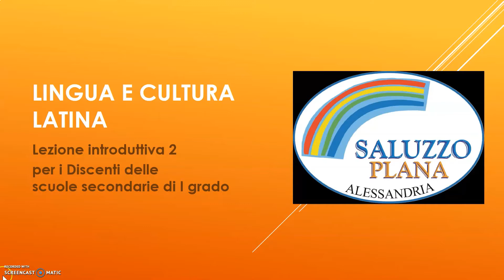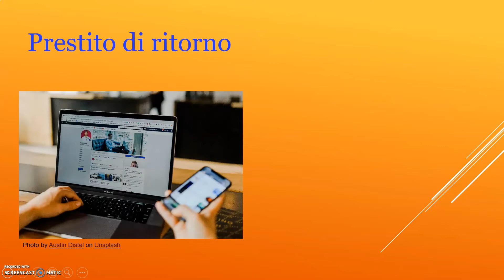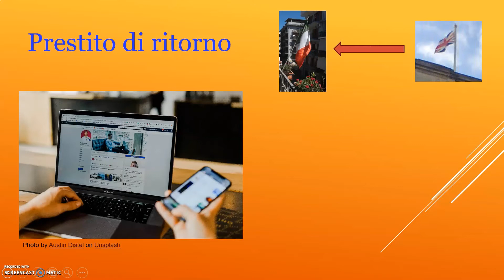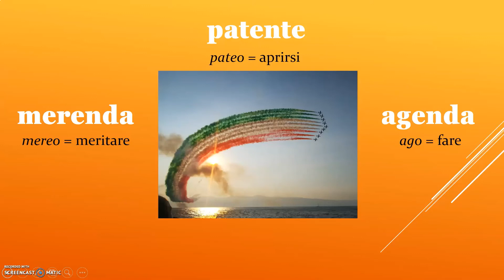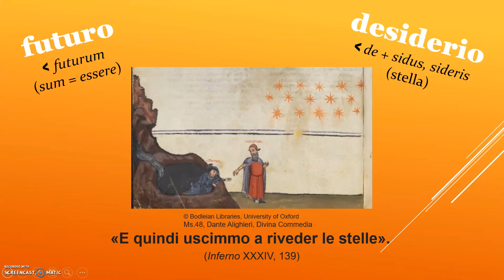Lingua e cultura latina - Seconda lezione